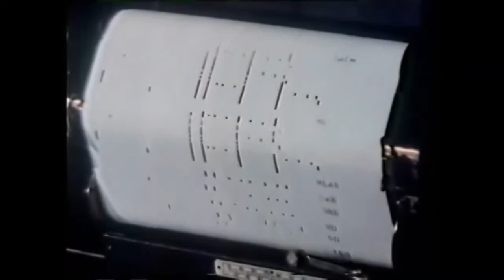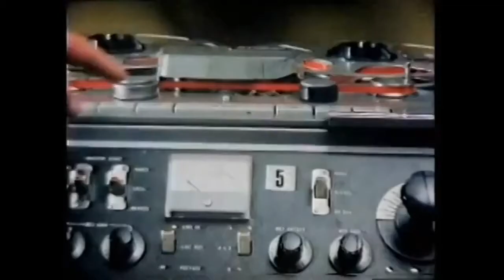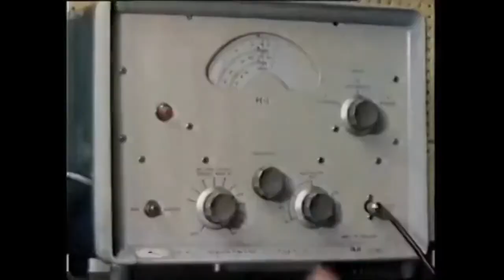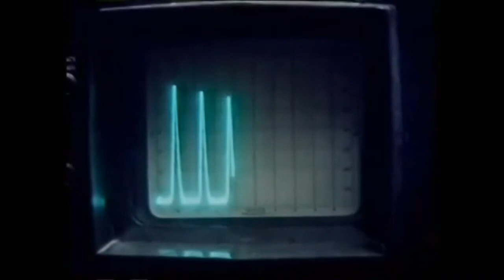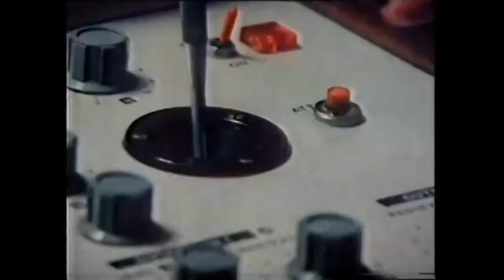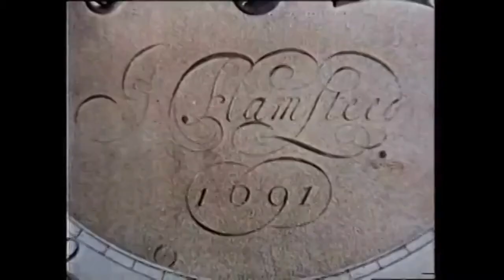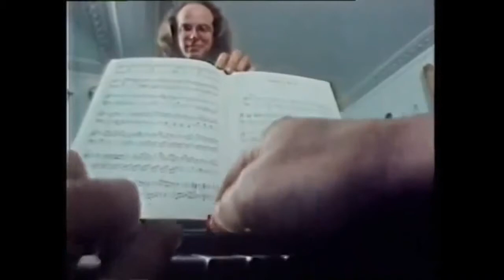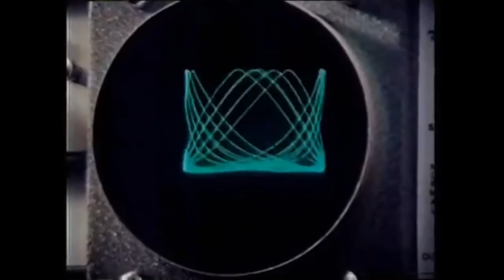The New Sound Of Music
This Documentary charts the development of recorded music from the first barrel organs, pianolas, the phonograph, the magnetic tape recorder and onto the concepts of musique concrete and electronic music development with voltage-controlled oscillators making up the analogue synthesizers of the day.